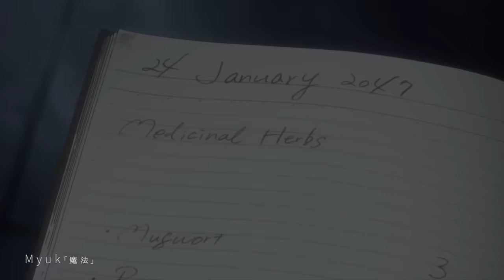Myuk – 魔法 (TVアニメ「約束のネバーランド」Season 2 Collaboration Music Video)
Myuk – 魔法
フジテレビ“ノイタミナ”「約束のネバーランド」Season 2 エンディングテーマ / Anime "The Promised Neverland" Season 2 Ending Theme Song

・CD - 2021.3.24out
期間生産限定盤 AICL-4000 ￥1,200+TAX ※2021年7月末まで
アニメ描き下ろしイラストジャケット・デジパック仕様

Vocal: Myuk
Lyrics/Music: Eve
Arrangement: Numa